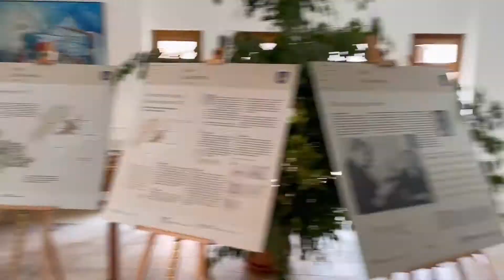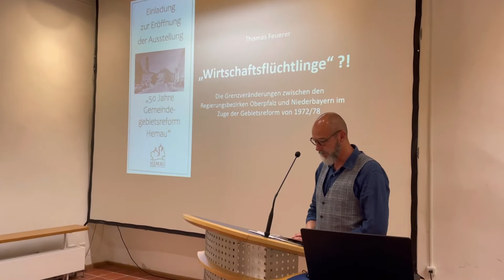Ausstellungseröffnung "50 Jahre Gemeindegebietsreform Hemau"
Ende Juni 2022 wurde im Rahmen eines feierlichen Empfangs die Ausstellung "50 Jahre Gemeindegebietsreform" im Hemauer Zehentstadel eröffnet.
Ortsheimatpfleger Ernst Böhm, Kreis- und Ortsheimatpfleger Dr. Thomas Feuerer und Studentinnen und Studenten der Uni Regensburg haben die erste Phase der Gemeindegebietsreform von 1972 auf 13 Schautafeln anschaulich, lebendig und spannend nachgezeichnet - untermalt mit vielen Fotoschätzen aus dem Hemauer Stadtarchiv!

Zur Eröffnung waren viele aktuelle und ehemalige Bürgermeister und Stadträte der Stadt Hemau gekommen, um Erinnerung an die damalige Zeit auszutauschen und gemeinsam Geschichte lebendig werden zu lassen. Dr. Thomas Feuerer rundete die Veranstaltung mit seinem Vortrag "Wirtschaftsflüchtlinge?! Die Grenzveränderungen zwischen den Regierungsbezirken Oberpfalz und Niederbayern im Zuge der Gebietsreform 1972/78" ab.

Die Ausstellung ist ab sofort für alle Interessierten bis Ende September 2022 im Foyer des Zehentstadels zugänglich.
Öffnungszeiten: Montag und Dienstag 8-16 Uhr, Mittwoch 8-18 Uhr, Donnerstag 8-19 Uhr, Freitag 8-12 Uhr und 15-18 Uhr. In der Ferienzeit sind kurzfristige Änderungen möglich. Zum Hemauer Bürgerfest am 24. und 25. Juni 2022 hat die Ausstellung außer der Reihe geöffnet.